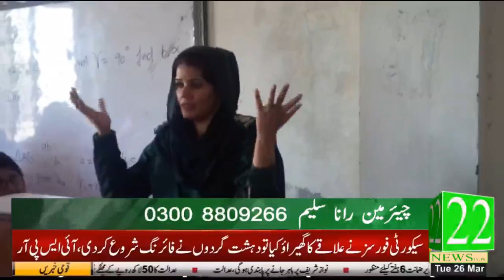March 28, 2019